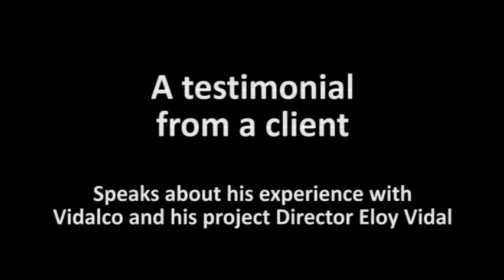A testimony of the work by Vidalco construction company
Testimony from a client.